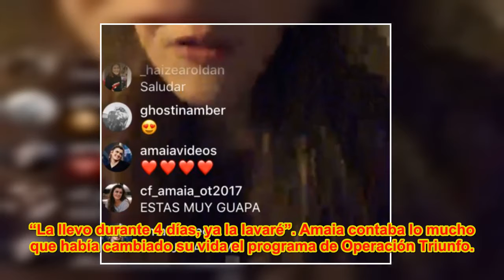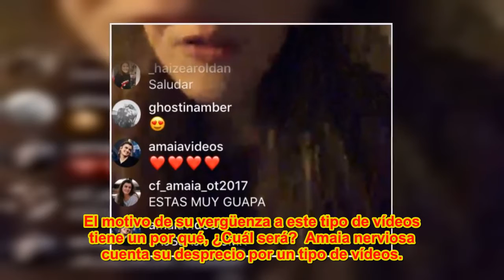Amaia revela su secreto mejor guardado a días de Eurovisión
Amaia nos ha demostrado en un directo de Instagram y entre susurros, lo que más le da vergüenza.